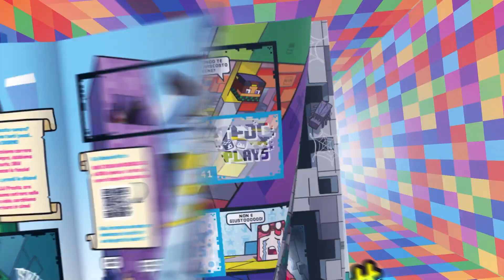HO FATTO LA SCELTA SBAGLIATA ED È SUCCESSO QUESTO... - 100 Years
Nuovo video di 100 Years Life Simulator, continua la nostra avventura nella vita di una povera ragazza a cui va tutto male!